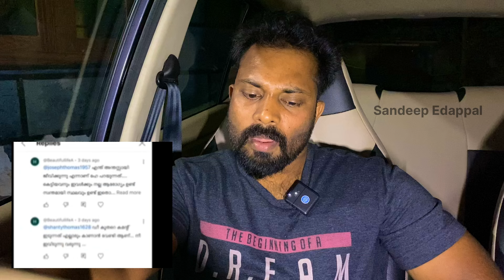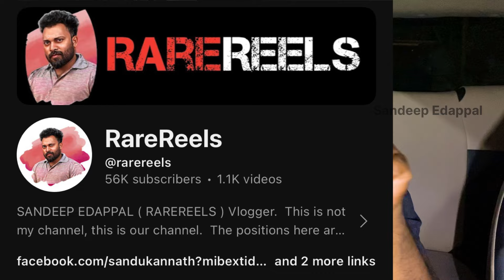Sudhimol -ളെ തന്തയ്ക്ക് വിളിച്ച നാ_റിയേ കണ്ടെത്തണം😡 ഭർത്താവിന് ജോലിയും കൂലിയുമില്ല ആളുകളെ പറ്റിച്ച്😲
Sudhimol ☝️☝️👇👇@Sudhimolmc